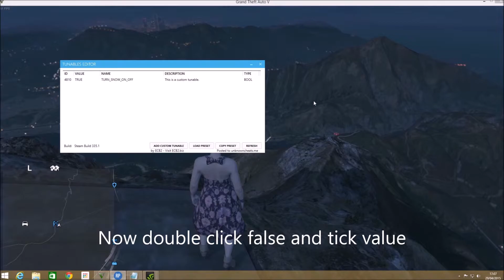GTA V PC Snow Mod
MUST RUN AS ADMIN

4810:TURN_SNOW_ON_OFF:Turns snow on/off.:BOOL

Use mods at your own risk